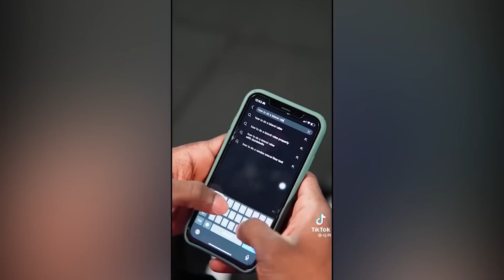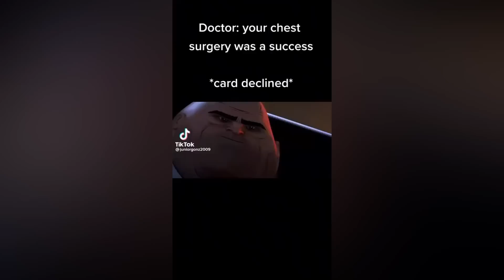Funny TikToks to watch instead of doing your homework